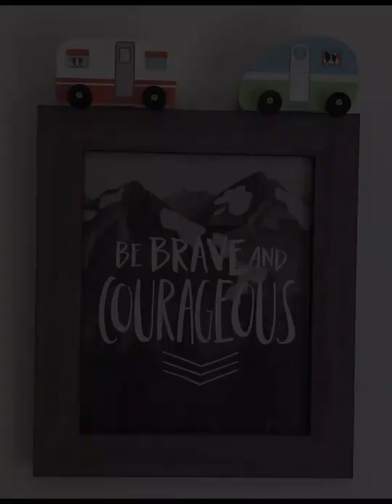Jack Rabbit Creations Virtual Trade Show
At Jack Rabbit Creations, we work hard to bring you heirloom-quality toys and gifts that adults and kids love. Our products are updated twists on classics, with original art and amazing packaging. At Jack Rabbit, we prefer to use wood, tin, cotton and other natural materials for our designs, favoring a "no batteries required" approach.